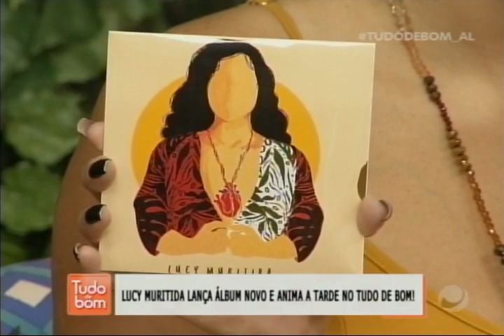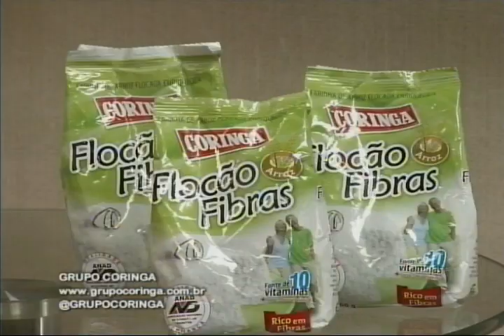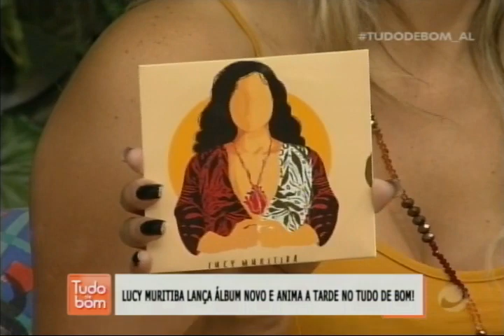Tudo de Bom (18/09/2019) - parte 1 e 2